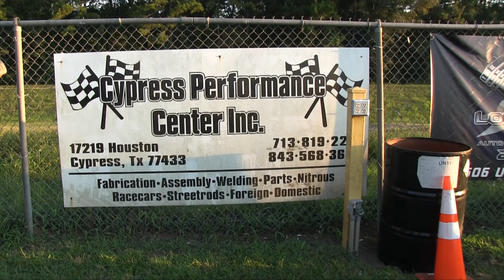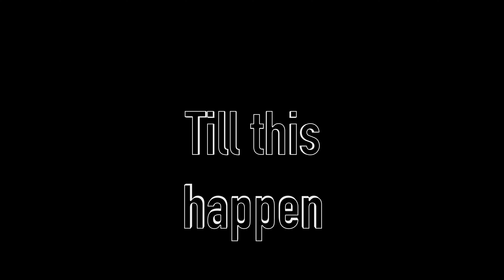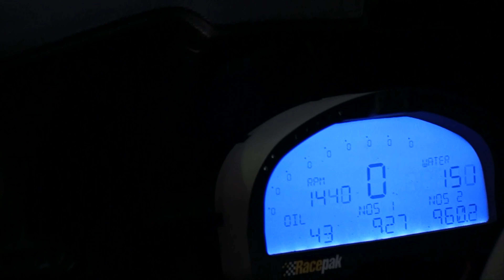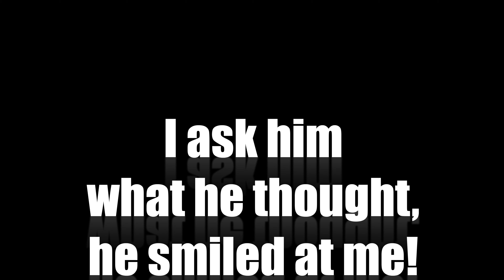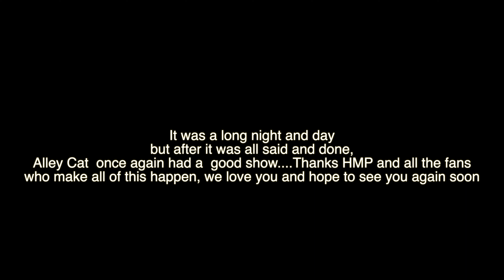Alley Cats Grudge fest @ HMP 9-1-19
It was a good night for racing with Alley Cat Sam Grudge race event @ HMP Sunday 9-1-19 Lil Bill and Bubba Griffin driving the "Out Law" car went for 4 in a row win plus the index racing was great as well. They had a Big Tire shootout small Tire shootout to round up the action.
 Please note: when I post drag race events or any of my documentary work. I'm not trying to prove anything I want to put out quality work that all can appreciate, this is not a business that you learn overnight so for the ones who dislike my work I think you for encouraging me to work harder. It's funny how you can turn someone negativity into a positive...Fans are the most important entity in this business without them you have nothing so I thank all who follow me!